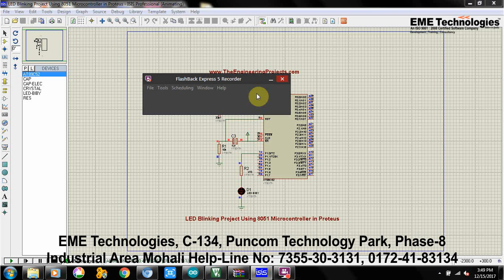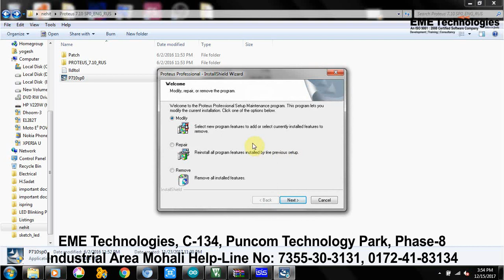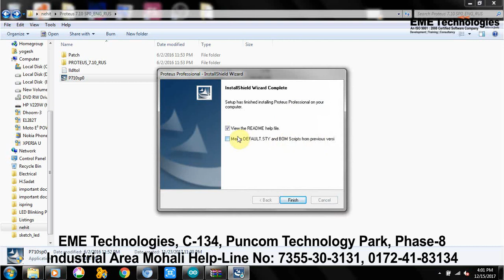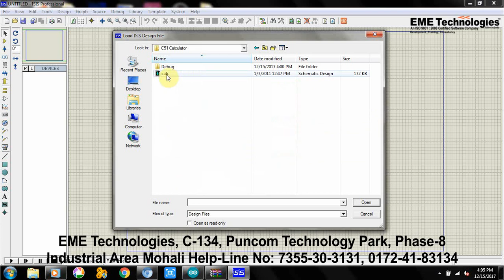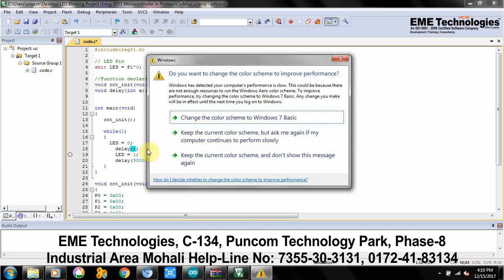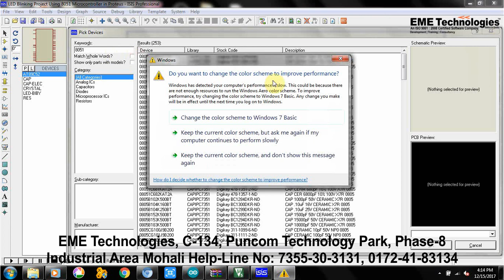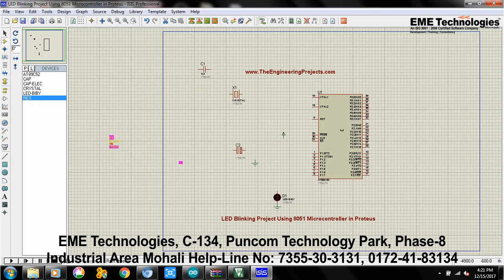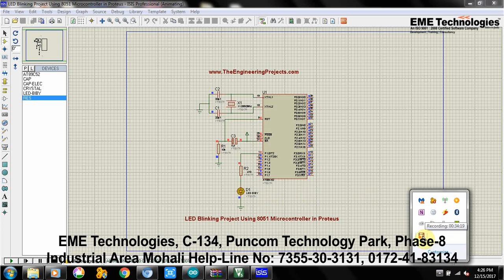Proteus Tutorial 8 Tutorial For Beginners | EME Technologies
eme technologies | proteus 8 tutorials for beginners | proteus pcb design tutorial | proteus software | proteus simulation | proteus 8 | proteus tutorial for beginners | proteus software tutorial.

Proteus Tutorial :- learn how to download or install proteus 8 for beginners on windows 8. Proteus tutorial for pcb design.